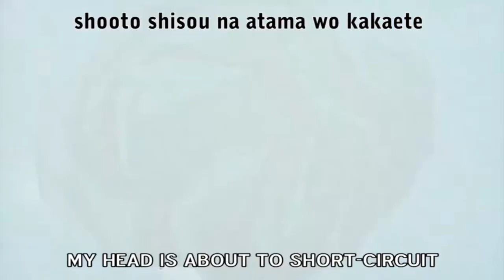Someone remix these Mega Man songs together already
Songs are Electronic Communication and Running Through the Cyber World